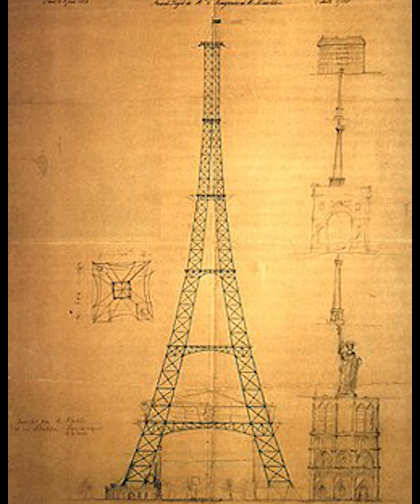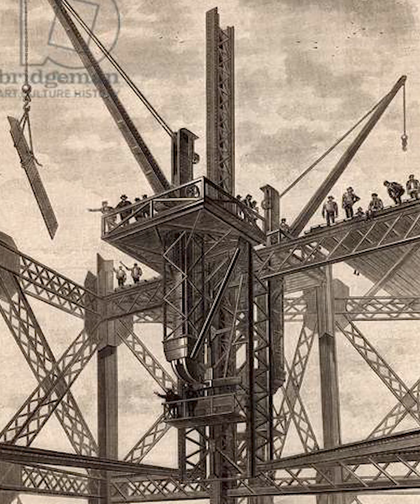പാരീസിന്റെ അഭിമാനം "ഈഫൽ ടവർ" ഉണ്ടായ കഥകൾ.